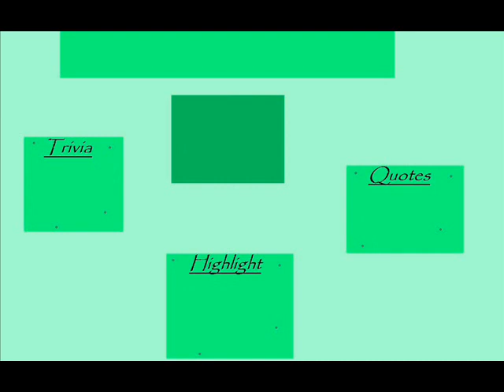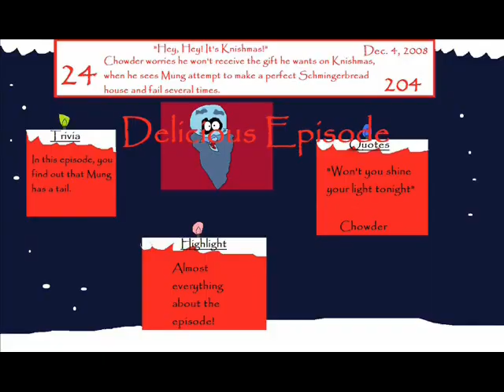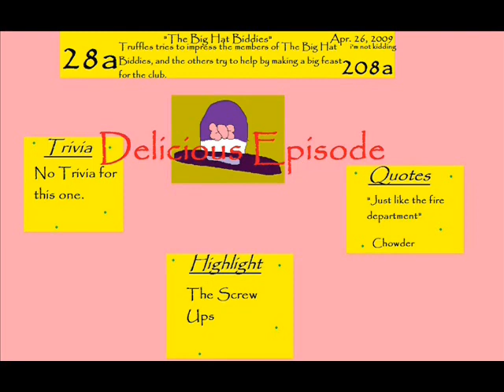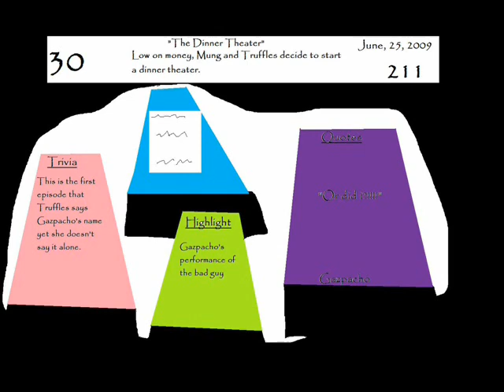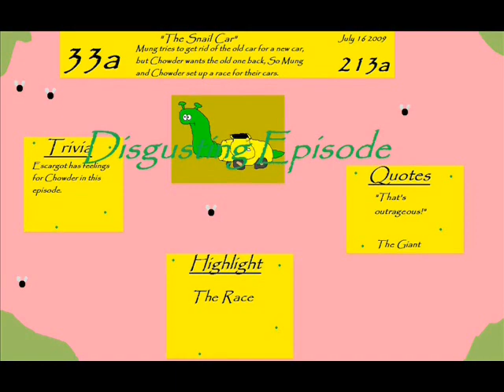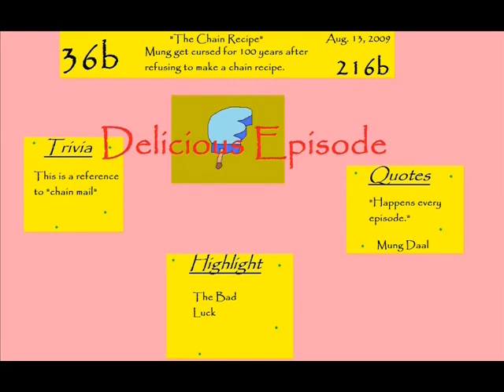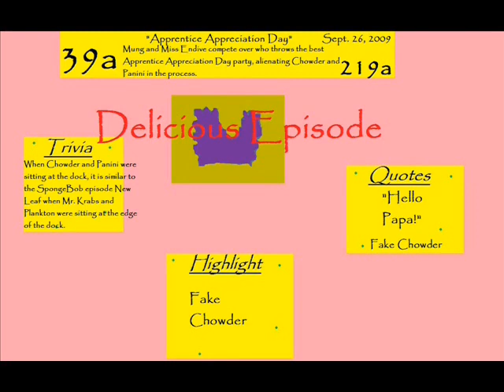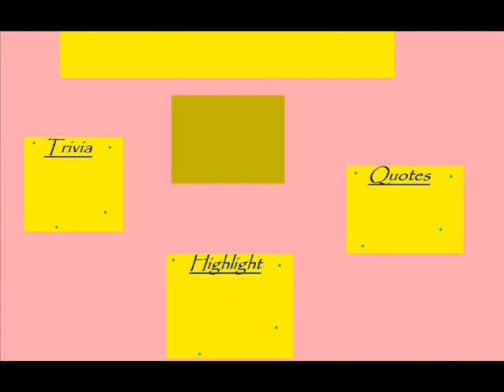Every Chowder Season 2 Episode Reviewed Inspired by PIEGUYRULZ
Season 2 is now here! Enjoy!